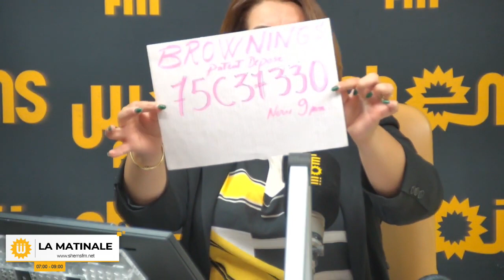رزقي: البراهمي و بلعيد قتـ.ـلا بنفس السـ.ـلاح أخرجه عبد الكريم العبيدي